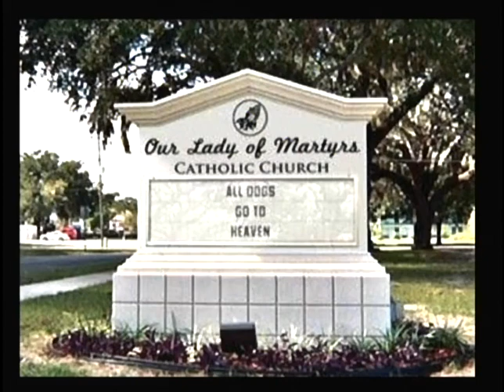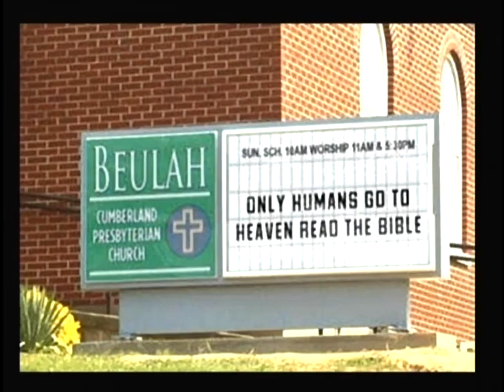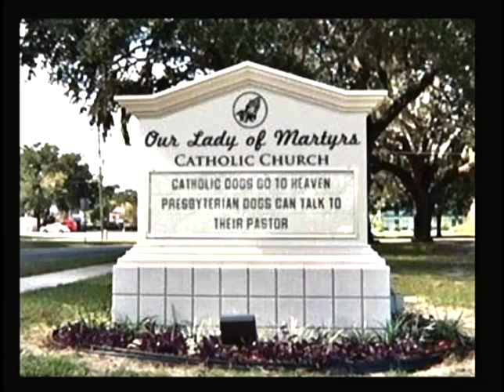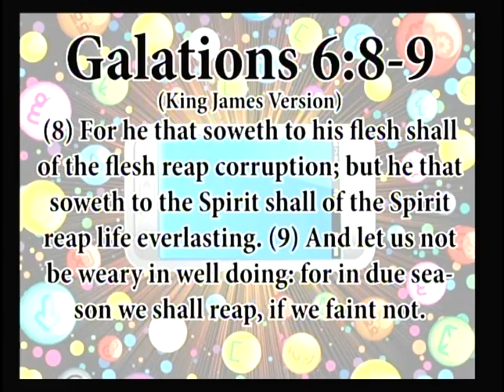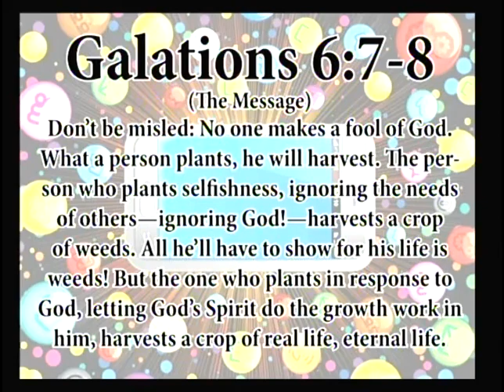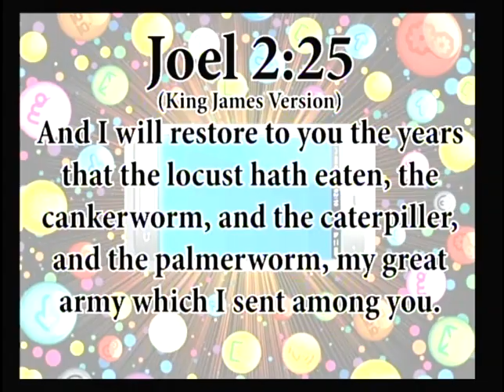Keith Barreto "Selfie"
BMCR Speaker Keith Barreto Message Title: "Selfie"